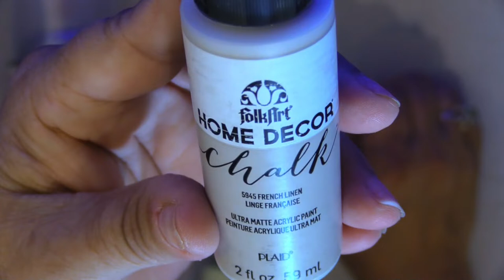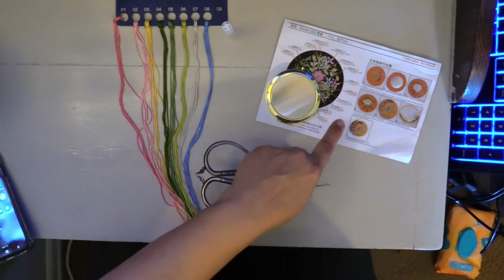Purse Compact - embroidery project to gift or to keep! Also painting - again - the desk top. 🎨 😊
Laurie’s Little Studio is Temporarily Laurie’s Tiny Studio!
PAINT MY DESK TOP
EMBROIDERED MIRROR PURSE COMPACT

In this video, I repaint the top of my desk (It now has 3 coats) and apply Mod Podge®  to make Laurie’s Tiny Studio tidy and I also make a cute compact mirror for a purse or pocket!
The Bates paint brush makes all the difference in applying the chalk paint! Never looking back…

I adore this embroidered project and I think many of you will, too! It will make a perfect gift for someone who loves pretty little things OR for someone who loves to embroider! Either way, I am thrilled with this one and have used it a few times already!

Some of the music I’ve used in this video is provided through both YouTube Studio – “YouTube Audio Library License You can use this audio track in any of your videos, including videos that you monetize. No attribution is required.” ALSO I pay for PowerDirector CyberLink editing software and my music use is covered by my purchase.

Some of the products I used (Or mentioned) in this video may be found at the links provided below. I do not have a shop and I am not gifted items or sponsored. All of these items are purchased by me and used for personal benefit.
Folk Art Chalk paint in Linen

Stamped Embroidery Makeup Mirror

Mod Podge®

Bates trim paint brush

All editing materials are used legally through my paid subscription with CyberLink and/or PowerDirector as well as YouTube Studio.

Feed the bees!

Laurie and Bama

NOTE:
I am not paid to endorse any product or service and I am not affiliated with or sponsored by any business or product mentioned in this video or any of my videos.
I pay for everything I use. I include links to the purchase options when I can.
I use Canva for some of my designs//channel art//Icons, etc.
NOTE: I pay for Canva. **I am not using the available free option.
I am using MUSIC I HAVE PAID FOR THROUGH CYBERLINK/POWERDIRECTOR 19 AKA CYBERLINK/POWERDIRECTOR 365.
I am paying for the monthly subscription option and a (currently) One Year paid for special features INCLUDING THE USE OF MUSIC. I have several options to download certain add-ons. I am not (Currently) using any “FREE” options.
I have followed all of the Cyberlink and PowerDirector19 rules regarding the use of this music.
I am not employed by any of the companies/entities/businesses or service providers used by me to create this video.